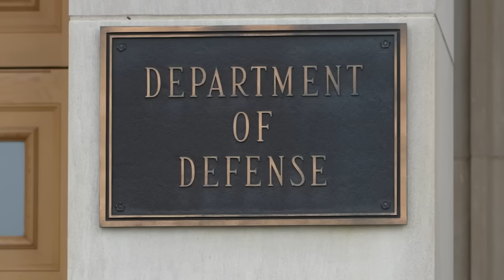PILIPINAS GUSTO PANG ASINTAHIN NG MAS MARAMING MISSILES ANG CHINA! AMERIKA SINAMAHAN NA ANG PCG!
Related Channels
GOOD News Philippines
Terong Explained
Literacy Corner
Melvs Castle
aerialTV
sirlester channel
PH TV
Maki Trip
Pacific Defense PH
Update PH